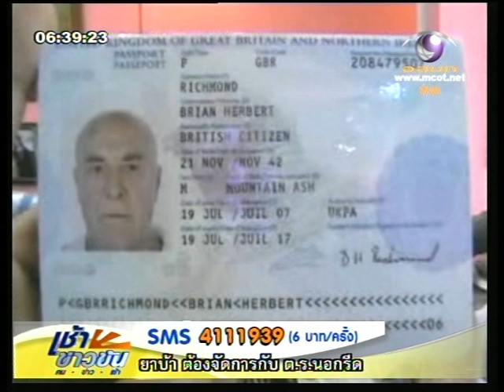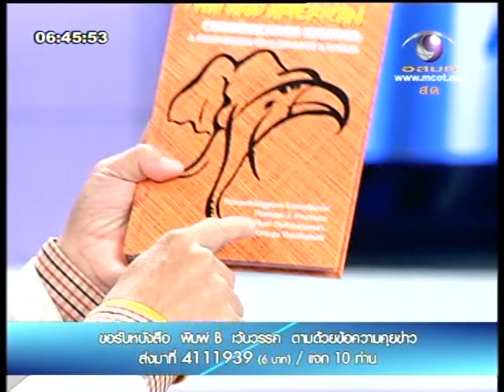เช้าข่าวข้น วันที่ 30-1-55 ตอน1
รายการเช้าข่าวข้น ประจำวันจันทร์ที่ 30 มกราคม 2555
พิธีกร กนก  รัตนวงศ์สกุล  จอมขวัญ  หลาวเพ็ชร์  โสภณ  นวรัตนานนท์
ทางโมเดิร์นไนน์ทีวี 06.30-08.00 น.